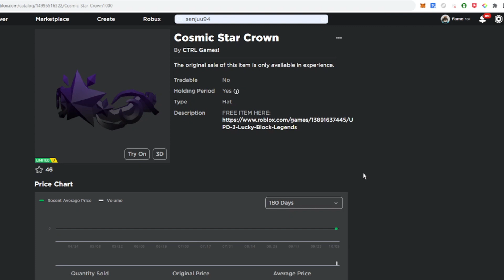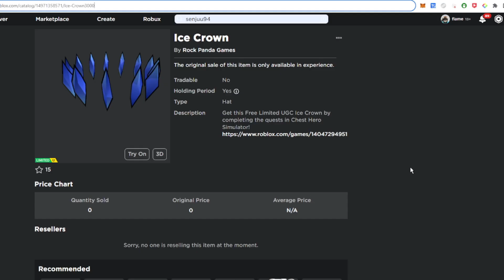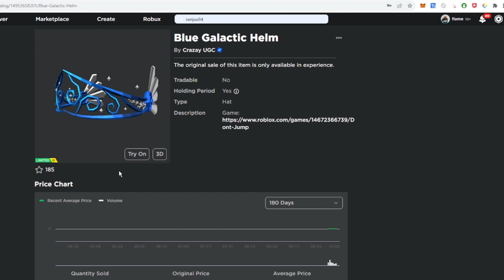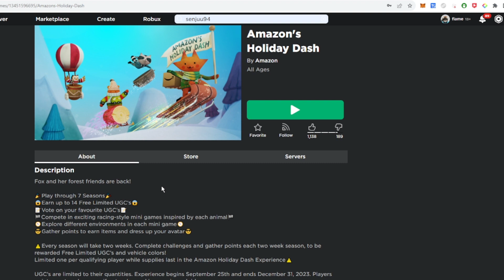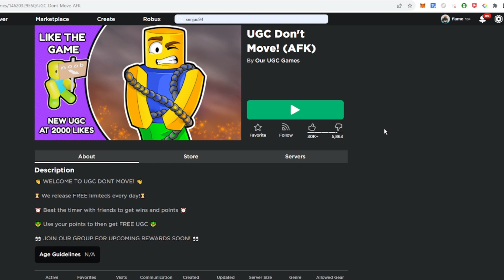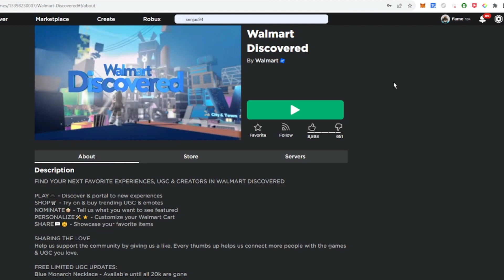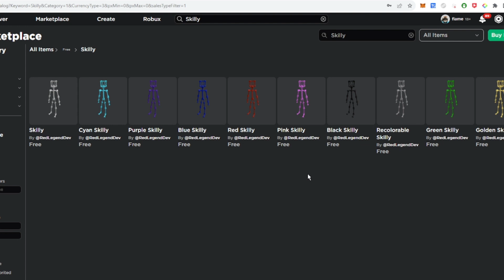CORRE! COMO PEGAR 19 ITENS GRÁTIS NO ROBLOX!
COMO PEGAR MAIS DE 19 ITENS NOVOS NO ROBLOX 2023

como pegar
roblox
item grátis
roblox item grátis
limited
item limited